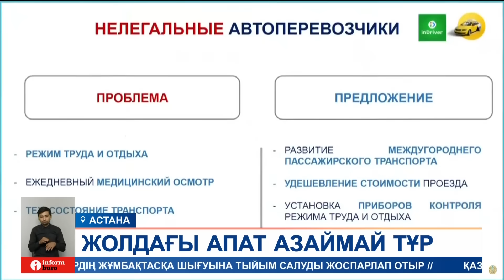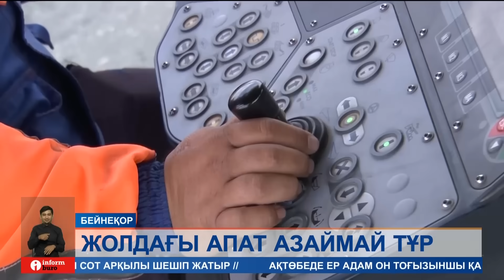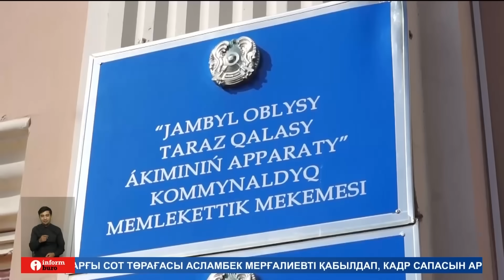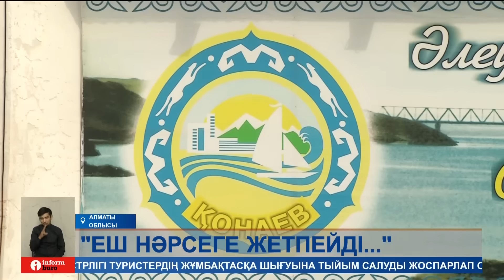Информбюро 30.07.2024 Толық шығарылым!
Бүгінгі шығарылымда:
00:00 – Аңдатпа
01:15 - Көлікті мас күйінде айдайтындарға заңды тағы қатаңдату ұсынылды
04:28 - «Indrive», «Яндекс» жүргізушілеріне қала арасында жолаушы тасымалдауына шектеу қойылмақ
06:39 - Таразда мемлекеттің мүлкін майшелпекке айналдырған бір топ әкімдік қызметкерлері ұсталды
07:50 - Тірідей өртеген: Алматыда адам шошырлық аса ауыр қылмыс жасалды
11:01 - 16 жастағы қыз өзен жағасында селфиге түсемін деп суға батып кетті
13:50 - Атырауда балық шабақтары жаппай қырылып жатыр
16:03 - Қараусыз қалған қарттардың күні-түні қасынан табылатын қызметкерлер айлықтың аз түскеніне наразы
18:21 - Солтүстік Қазақстанда көмірдің бағасы 20 пайызға шарықтап кетті
20:35  - Тазы жанашырлары елімізде Ұлттық аңшылық күнін бекітуді ұсынып отыр
23:36 - Түріктің шытырманға толы туындысы тосын оқиғалармен жалғаспақ

Біз барлық әлеуметтік желідеміз, тіркеліңіз:
Бізді әлеуметтік желіде оқыңыздар: